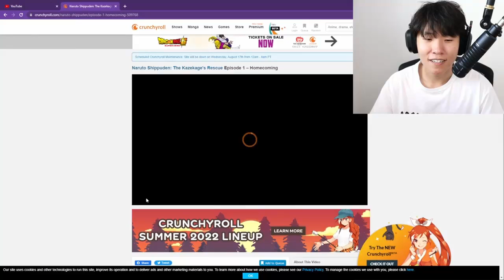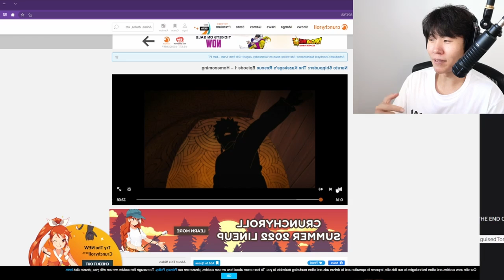Toast Tries To Watch Naruto On Stream